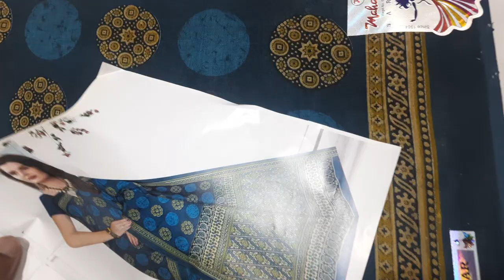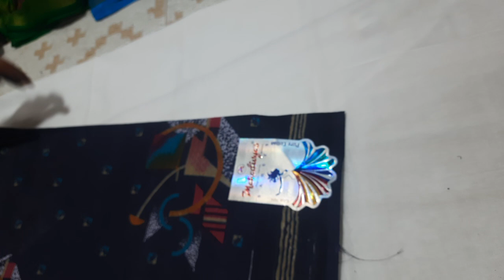🌺single pieces 🌺sarees collection @rahamathboutique858 (10/11/22)